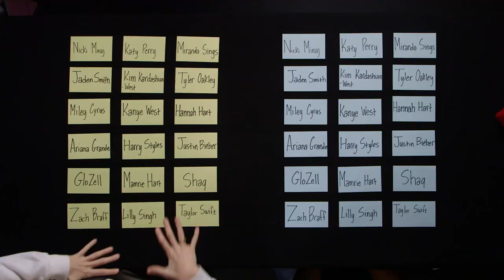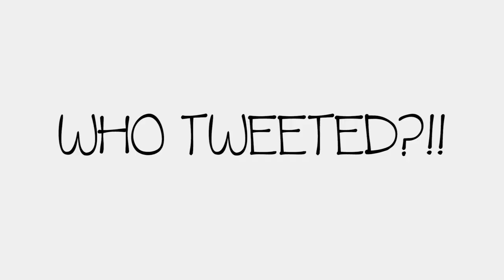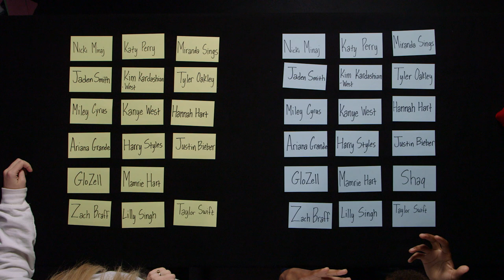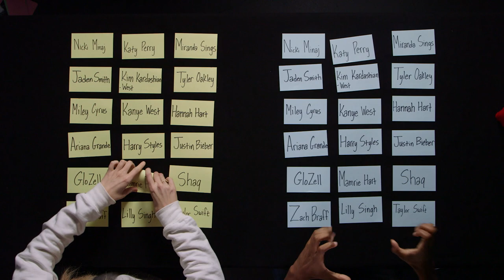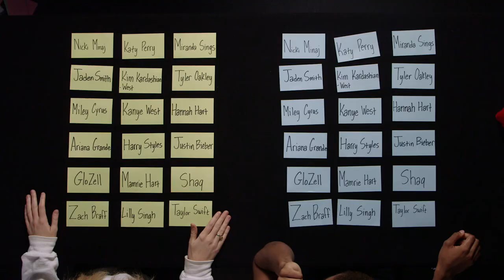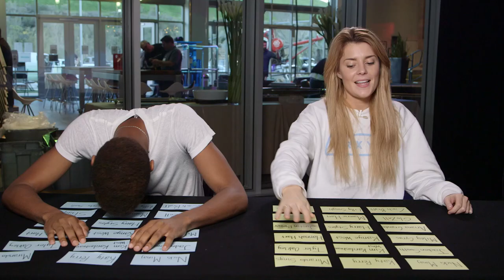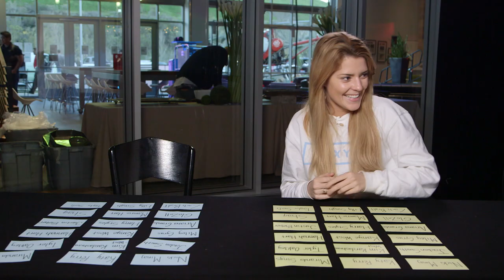WHO TWEETED!? CHALLENGE with KINGSLEY